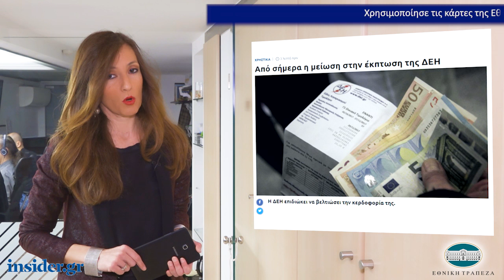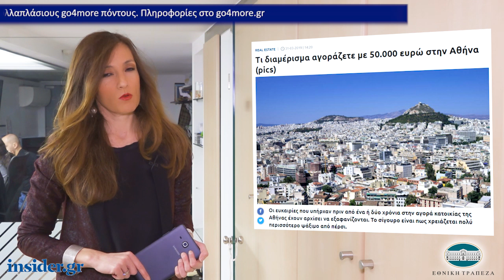Η οικονομία σε 1' από το insider.gr - 1/4/2019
-Μήνας ανακοινώσεων και ελέγχων ο Απρίλιος για την ελληνική οικονομία

-Από σήμερα η μείωση στην έκπτωση της ΔΕΗ

-Τι διαμέρισμα αγοράζετε με 50.000 ευρώ στην Αθήνα